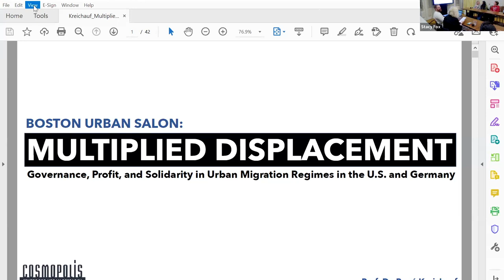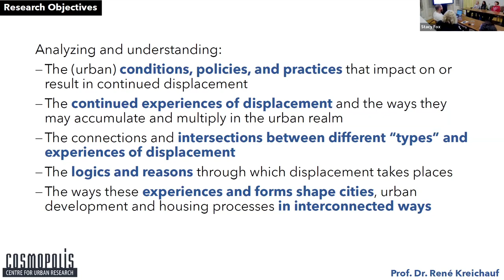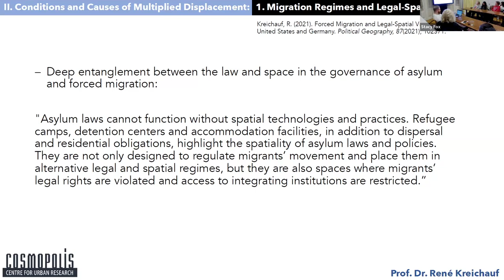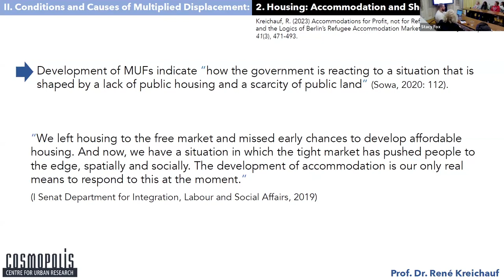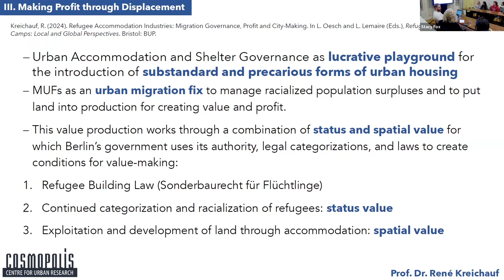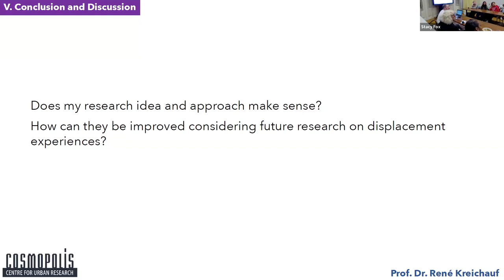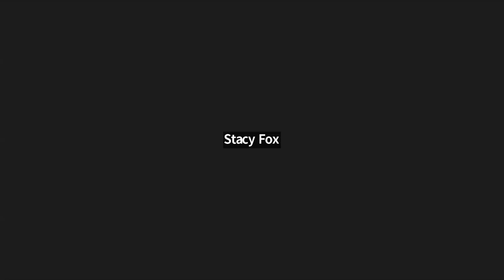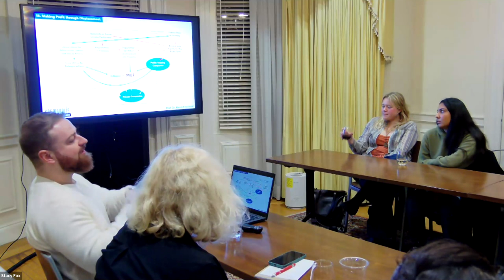Multiplied Displacement: Boston Urban Salon Speaker Event with René Kreichauf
🎥 Overview
Dr. René Kreichauf is Assistant Professor in Urban Studies and Planning, FWO postdoc fellow, and lecturer in the Erasmus Mundus MSc 4CITIES and the MSc Urban Studies master’s degree programs at the Department of Geography, Vrije Universiteit Brussel. He researches and teaches about displacement, urban migration regimes, migrant activism and protest, state violence, and racial capitalism. His article “From Forced Migration to Forced Arrival: the Campaign of Asylum Accommodation in European Cities” (Comparative Migration Studies) received the Rinus Penninx Best Paper Award. He co-edited the book “Displacement, Asylum, and the City – Understanding Migration Processes through Urban Studies Approaches” (Routledge, 2023).

This lecture occurred on January 23, 2024.

⏱ Timestamps
0:00 — Introduction
5:10 — Displacement as a Global and Urban Phenomenon
17:54 — Defining Multiplied Displacement
28:32 — Conditions and Causes of Multiplied Displacement
52:16 — Making Profit through Displacement
59:01 — Intersecting Experiences of Multiplied Displacement
01:01:05 — Conclusion
01:01:22 — Audience Q&A

🏙️ About the Urban Salon
The Boston Urban Salon (BUS) is a Boston-based urban seminar series co-organized by urban experts from different Boston universities and colleges. It is aimed at urban scholars, policymakers, practitioners, and others interested in cities, not just Boston but also cities worldwide.

The seminars are informal and open; they can take any format, with relatively short presentations on urban experiences supporting circulated or visual material and plenty of time for discussion. We want to allow the diversity of urban experiences in different contexts to inform thinking about cities; we hope that narratives taken for granted in one context will be disturbed and disrupted by experiences in other places.

The Boston University Initiative on Cities (IOC) is a global urban research center founded in 2014 that serves as an interdisciplinary hub for urbanists, connects research and practice, and creates place-based experiential learning opportunities for students.